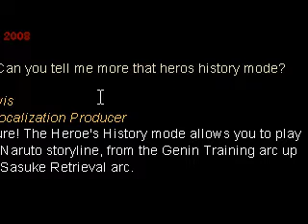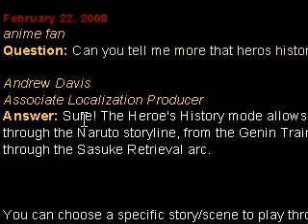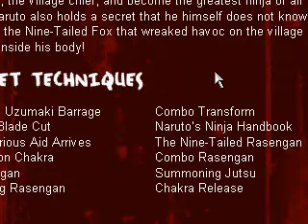A small visit to Naruto UN3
I decided to make a visit to the naruto UN3 and talk about i0